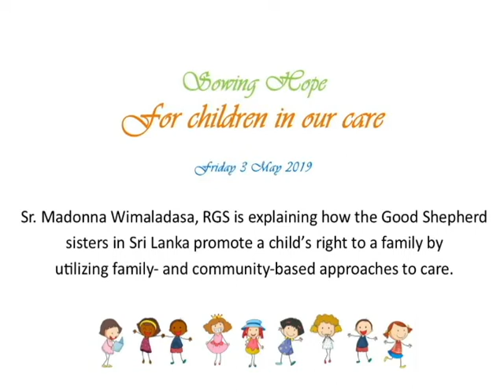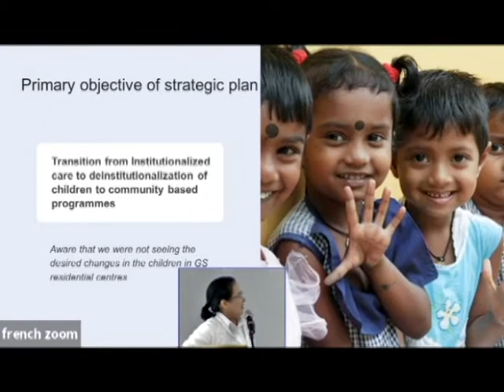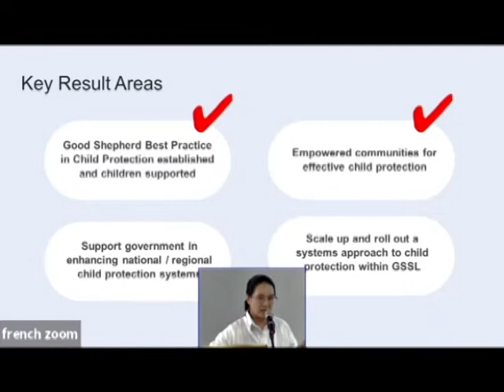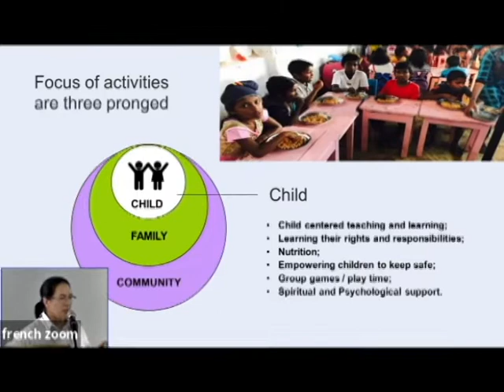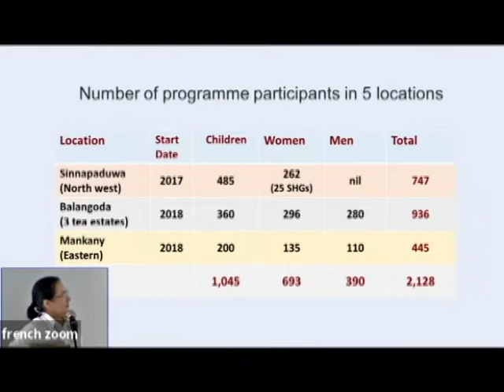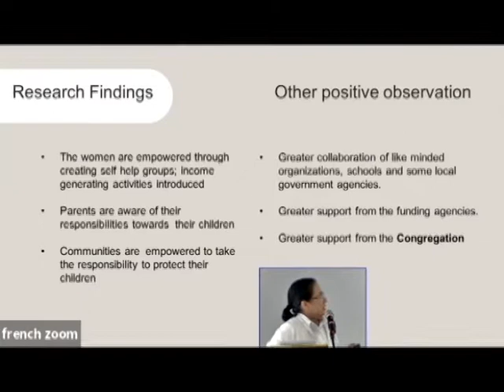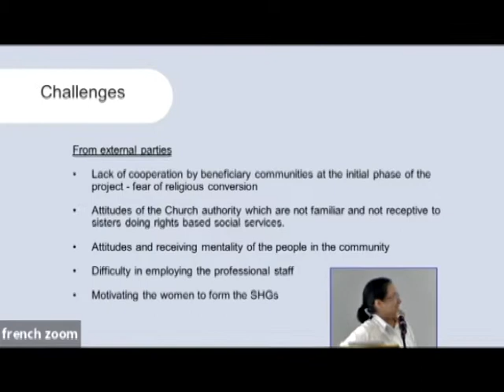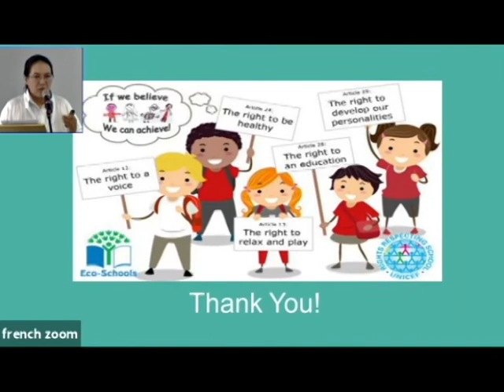Sowing Hope For children in our care Sri Lanka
Sr. Madonna Wimaladasa, RGS is explaining how the Good Shepherd sisters in Sri Lanka promote a child’s right to a family by
utilizing family- and community-based approaches to care.